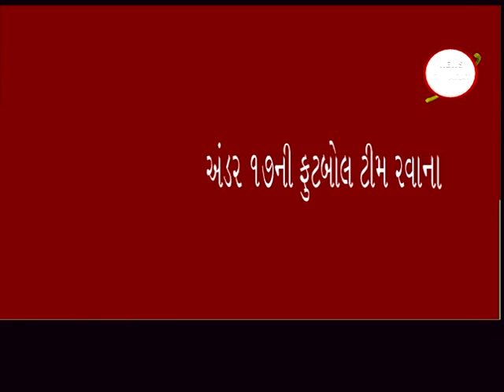સેલવાસ ઃ અંડર ૧૭ની ફુટબોલ ટીમ હિમાચલ પ્રદેશ જવા રવાના